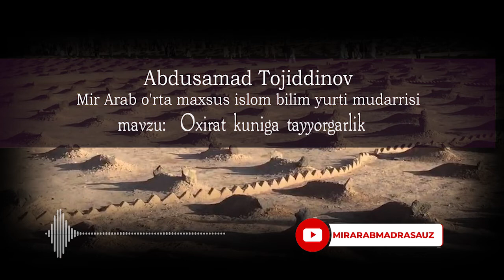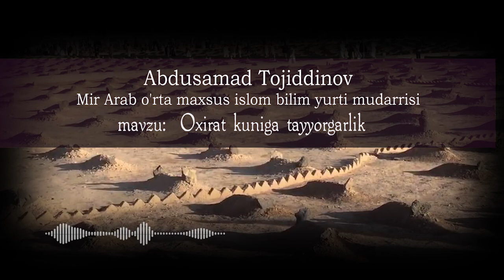2 OXIRAT KUNIGA TAYYORGARLIK | ABDUSAMAD TOJIDDINOV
Mir Arab o'rta maxsus islom bilim yurti mudarrisi